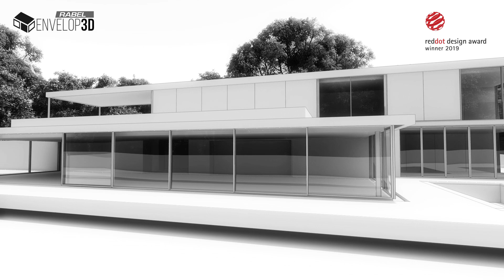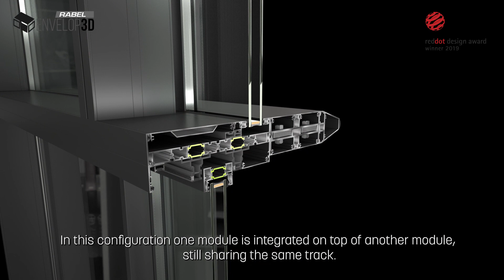RABEL SYSTEMS winner at the RED DOT PRODUCT DESIGN AWARDS 2019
RABEL Envelop 3D has inspired an expert jury of 40 independent designers, design professors and specialist journalists who tested each individual product before awarding RABEL SYSTEMS with the desirable distinction of the RED DOT. This tremendous recognition means that our RABEL ENVELOP 3D now comes with the RED DOT internationally sought-after Seal of Quality.
The RABEL ENVELOP 3D winning features have been the high quality of the design, its minimalistic lines, the unparalleled flexibility in creating innovative facades and the numerous innovations introduced.
RABEL ENVELOP 3D is a facade platform, invented by RABEL SYSTEMS,  able to seamlessly integrate typologies like sliding, folding, pivot, pivot-slide, casement, fixed, curtainwall, spider glass, glass railings, shading louvers, fly screens, drywalls e.t.c using a single track without intermediate posts. All typologies can work with each other and can lock on each other in a continuous façade. All typologies can integrate in a row, in front of each other, on top of each other or on the bottom of each other. True and full integration. All typologies are minimal thermal.